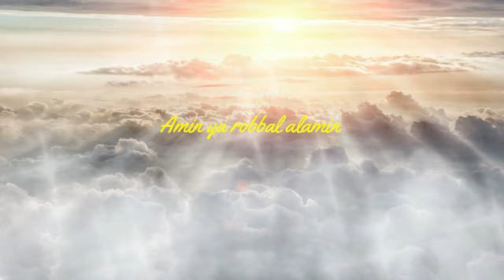Abu Nawas Tantangan Salah Sasaran - Cerita Abu Nawas Lucu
salah satu dari kalian Masa tidak ada yang punya, tanya Baginda Raja memastikan.
ampun Paduka yang mulia sebenarnya kami punya berbagai cara untuk menjebak Abu Nawas Tapi dia itu sangat cerdik, Takutnya nanti malah jadi Boomerang sehingga membuat Paduka menanggung malu dan kami tak ingin itu kembali terulang jawab Salah satu menterinya

TERIMAKASIH